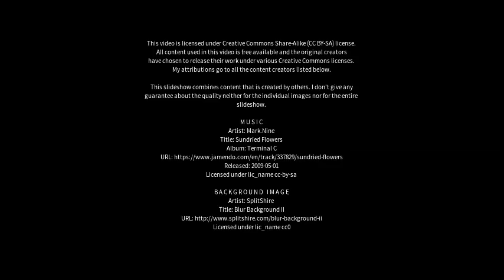Best places to visit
Best places to visit - Kemsing (United Kingdom) Best places to visit - Slideshows from all over the world - City trips, nature pictures, etc.